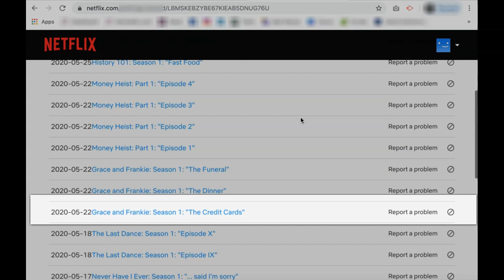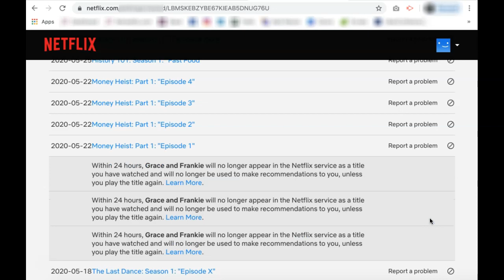How To Delete Continue Watching On Netflix ✅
To delete shows/movies from your Continue Watching on Netflix, select the profile icon on the top right.

From the Dropdown, select Account.

On your Account page, scroll down to  Profile & Parental Controls.

If you have multiple Netflix profiles in your Account, select the profile you'd like to delete Continue Watching from.

Scroll down to Viewing Activity and click View.

Here you'll see all the past Activity and Continue Watching shows on your Netflix profile.

Find the title you'd like to delete from your Continue Watching list.

To remove the title from Continue Watching, click the Hide from Viewing History icon - the circle with slash through it.

Click it and the title will be removed from your history and Continue Watching list within 24 hours.

It will not reappear on your Continue Watching list or be re-used for Netflix Recommendations unless you watch it again.

If this title is part of a series and you want to remove all episodes from your history and Continue Watching list, click Hide Series.

Once selected, all the episodes in your list will be deleted from Netflix history and Continue Watching.

When you return to the Netflix homepage, you'll see they no longer appear in your Continue Watching list.

That's how to delete Continue Watching on Netflix!